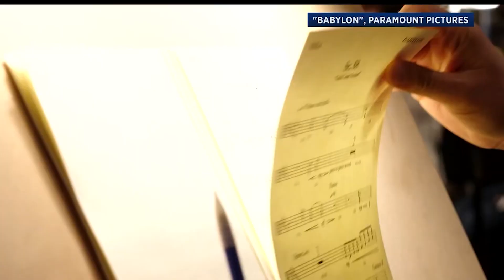Timothy Parker May 2024 Entertainment Reel